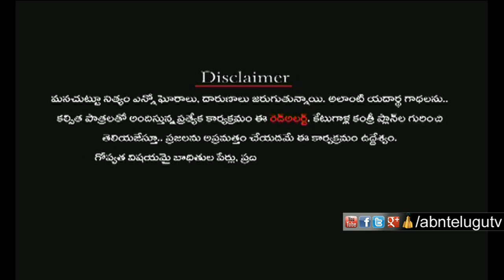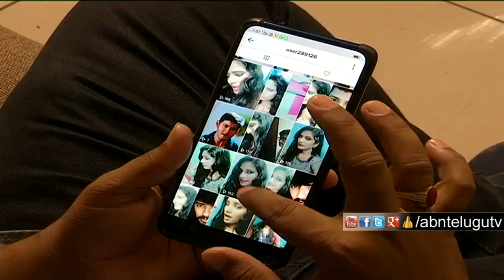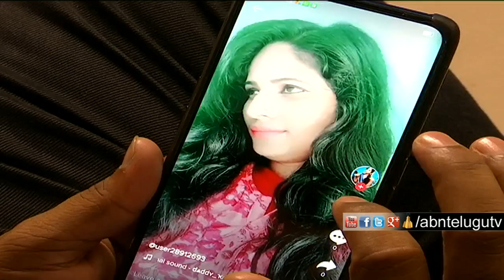ఇన్​స్టాగ్రామ్​లో పరిచయమైన ప్రియుడి కోసం ఇంట్లోవాళ్ళని ఏం చేసిందో తెలిస్తే | Red Alert | ABN Telugu